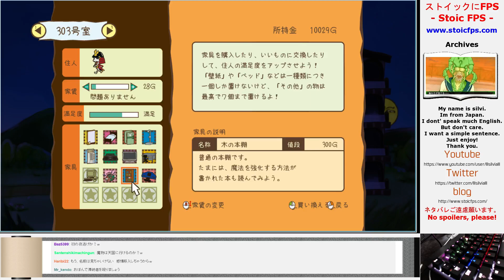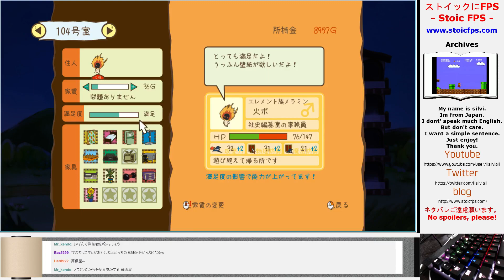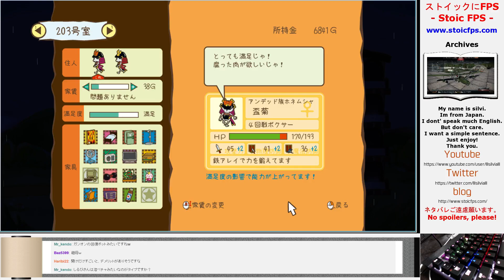【家賃爆増、滞納爆増】メゾン・ド魔王 実況プレイ【part11】 Unholy Heights